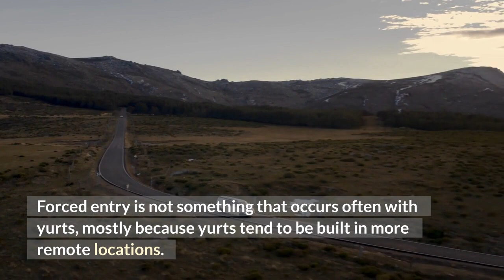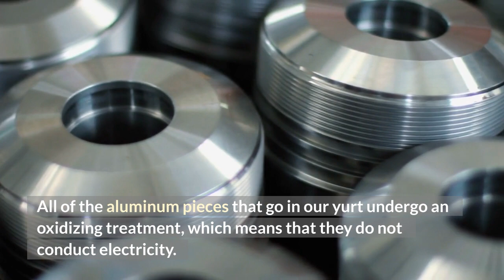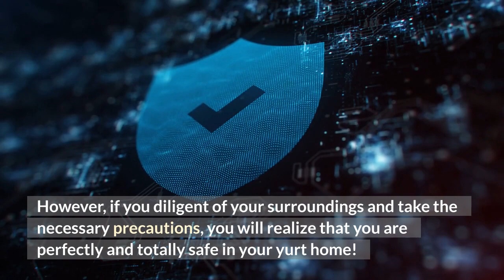Is Living In a Yurt Safe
Here at Off Grid Dwellings, we speak with dozens of potential yurt owners every day and a question that we get quite often is just how safe is it to live in a yurt?  Can a burglar just rip through the wall and enter?  How do they stand up to wildlife, like bears?  What sort of weather can a yurt handle before falling to pieces?  If you have ever wondered about any of these questions, then this post is for you.